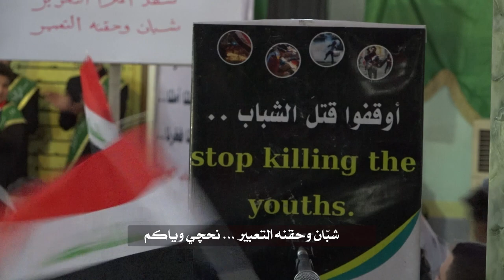يا أمم شدعوه التأخير! ... نحچي وياكم : || محسن الجحيشي || كلمات : أحمد العجياوي ـ صادق المياحي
قصيدة وطنية
يا أمم شدعوه التأخير! ... نحچي وياكم
 ||  محسن الجحيشي
 || كلمات : أحمد العجياوي ـ صادق المياحي
           المهرجان (36):